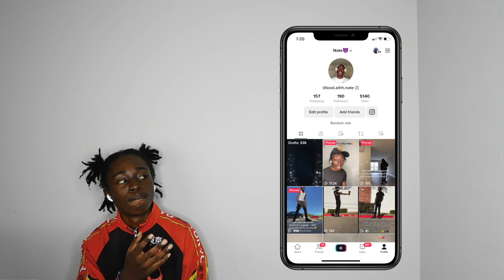REACTING TO SNIPER CYPHER FREESTYLE: KODAK BLACK